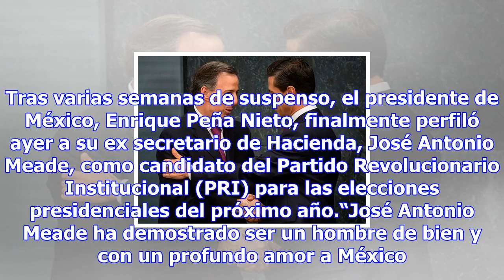Peña nieto perfila a meade para sucederlo en méxico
Ciudad de México. Tras varias semanas de suspenso, el presidente de México, Enrique Peña Nieto, fina...